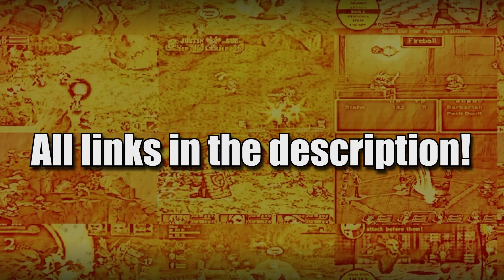We're Back! GSP - EP.150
It's been a long wait but we have finally released a new episode.  Connor joins us to shake off the rust and catch up on all things JRPGS!

Timestamps:
0:00 Intro
19:00  How to get into JRPGs from certain eras
43:20 What do we expect from the Playstation Event
59:50 Using guides on games we haven't beaten